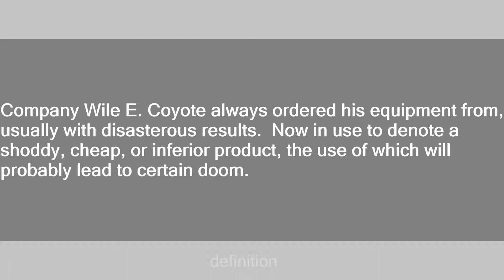acme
Slang flashcards: